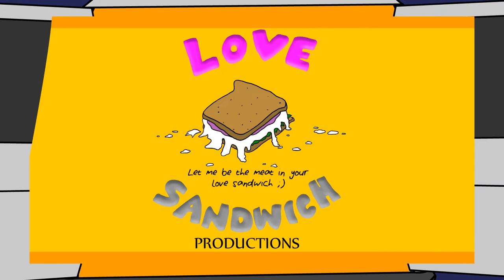The Morkey Moose and Dornald Derk show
The first episode of The Morkey Moose and Dornald Derk show is finally here. This poorly animated show features poorly animated knock off characters and celebrities used without their consent. So sit back, grab a beverage, and enjoy this pure filth made with pure love. Sandwich.